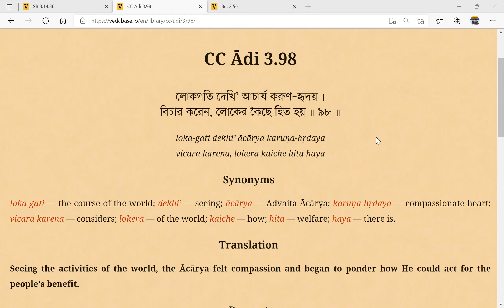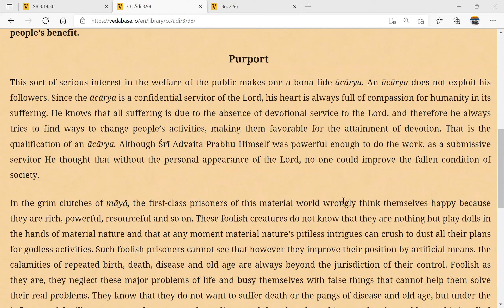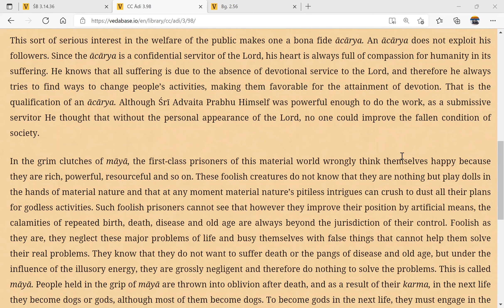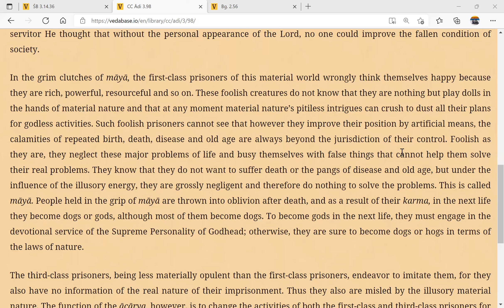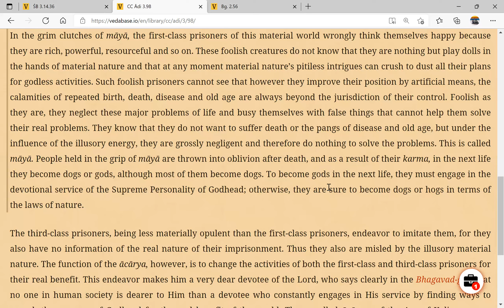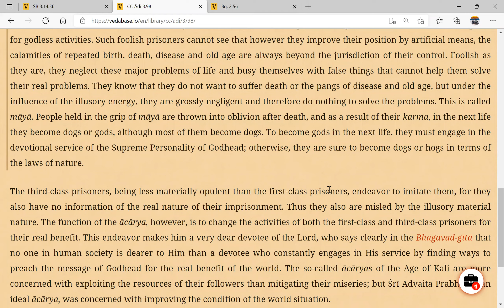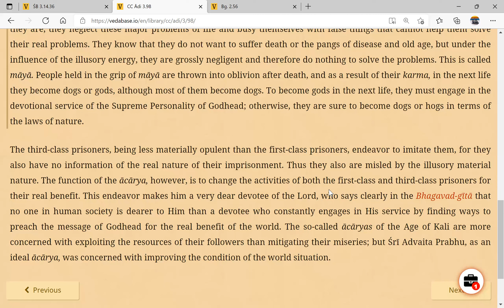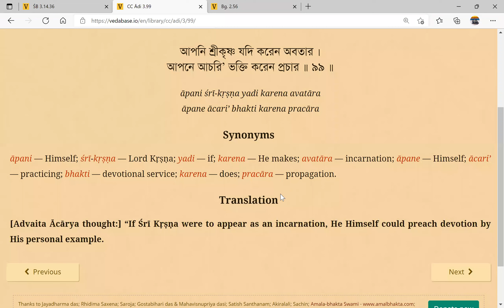Caitanya Caritamrita reading Adi 3.98 4 January 2022 - Shilpa Shyam devi dasi